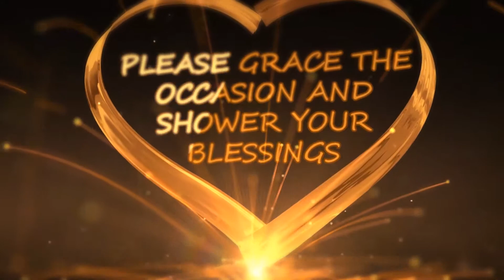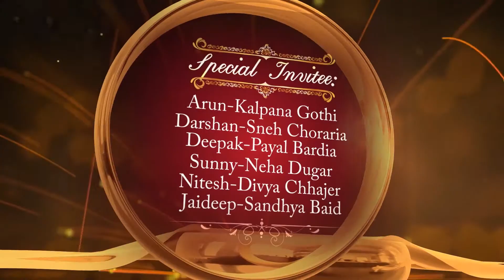2021 latest Wedding Invitation |Indian Wedding Invitation, Whatsapp Wedding Invitation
Save you date in our style of Wedding Invitation. Nominal Charges.

Weddding Invitation Video at reasonable cost.

Your 3rd Question: How can we Contact you..? Answer: It's very simple to contact us. , You can call or whatsapp us on this number and we can get all the informations from the video from us...

Your 4th Question: What content do you want to create a video...?
Answer: This is a very important questions to create any videos. According to the video you can send content to us.. like pics of groom and bride greetings and venue location.

Your 5th question: How to send details and where..?

Your 6th Question: Payment mode...?
Answer: You can make a payment on Phone Pay, Paytm, Google pay & Account transfer...

Ignore this: globalcreations globalcreation gc weddinginvitaionvideo invitationvideo ecard invitevideo hindustyle muslimstyle bangalistyle digitalweddinginvitations weddingvideomaker freeweddingvideo invitationvideoapp weddinginvitationapp GC invitationmaker indiaweddinginvitationvideo Lattestweddinginvitaionvideo lattest2019 2k09 newecard cardmaker imagecard savethedate savethedata savethedatevideo ecardforweddingcustom wedding invitation video,digital wedding invitation,marraige invitation video,wedding invite video,wedding einvite video,paperless wedding invitations,shaadi invitation,shadi invitation video,wedding invitation video marathi, whatsapp wedding invitation,marriage invitation video for whatsapp,marriage invitation video telugu,custom save the date,wedding invitation video maker,most popular wedding invitation video save the date,romantic wedding invitation,wedding invitation video, whatsapp wedding invitation video,custom wedding invitation video,engagement invitation video,royal wedding invitation video,wedding invitation video with malayalam wordings,classy marriage invitation,classy marriage invitation video, classy wedding invitation,classy wedding invitation video,indian wedding invitation video,traditional wedding video invitation for whatsapp, how to create professional,wedding animation,invitation video, best traditional hindu wedding invitation video, hindu wedding video invitation,hindu traditional whatsapp wedding invitation,hindu wedding invitation video hd,digital hindu wedding invitation video,digital hindu wedding invitation video,hindu wedding invitation,wedding invitation video,hindu marriageinvitation video,hindu traditional wedding invitation,online hindu wedding invitation video,most viewed wedding invitation video,einvite,hindu marriage invitation,ozella animation,wedding invitation,whiteboard animation,latest whatsapp invitation,whatsapp wedding invitation,3d logo design,promotional video,animation,wedding invitation video,online invitation video maker,save the date invitation video,whatsapp wedding invitation video,animated video maker,animated wedding video invite,Traditional Wedding Video Invitation,engagement invitation video,muslim wedding invitation video,Ecard,birthday party invitation video, Invitation Video